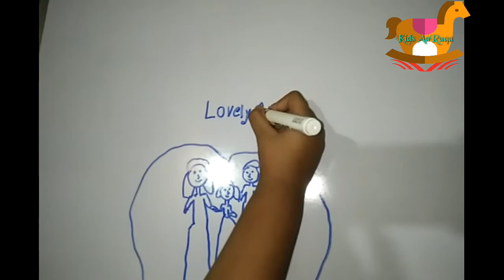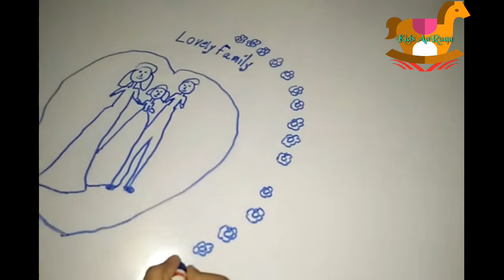My family drawing/nuclear family lovely || Kids AariAaRuqa|| Happy family drawing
this is drawing video of My Family.

Funny, kids, Drawing coloring, full of fun,
Kids Fun with AariAaRuqa.